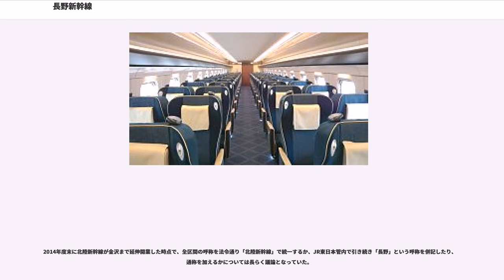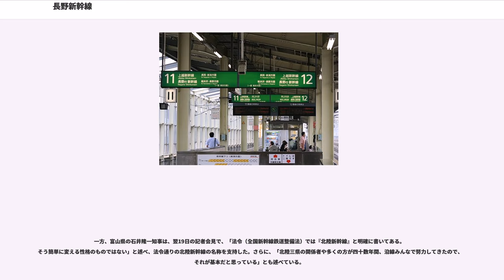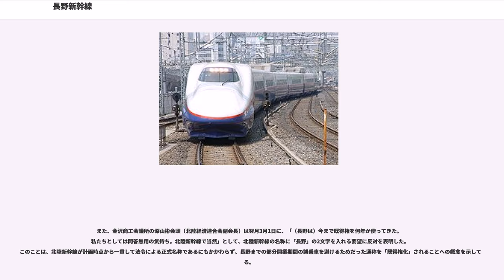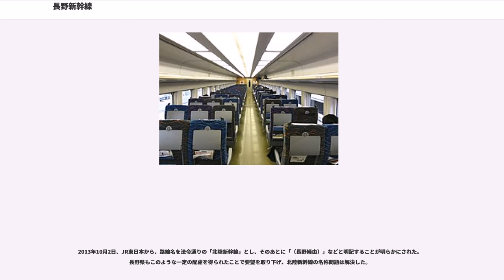長野新幹線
長野新幹線（ながのしんかんせん）は、北陸新幹線において東日本旅客鉄道（JR東日本）が運行する区間にかつて用いられていた通称（運転系統名）である。

1998年（平成10年）2月の長野オリンピック開催に合わせて、1997年（平成9年）10月1日に北陸新幹線の高崎駅（運転系統上は東京駅） - 長野駅間が開通したが、この時点では北陸地方までつながっていなかったため、便宜的に「長野新幹線」（ながのゆきしんかんせん）、後に「長野新幹線」と案内されていた。2015年（平成27年）3月14日に、金沢駅まで開業した際に、案内上の呼称は正式名の「北陸新幹線」に統一され、長野新幹線という呼称は消滅した。以降、JR東日本区間では長野を経由することを明示するため、「北陸新幹線（長野経由）」という表記が用いられることがある（呼称の変遷の詳細は後述）。

以下、当記事では2015年（平成27年）3月13日までの営業形態について記述する。長野新幹線開業までの詳しい経緯については「北陸新幹線#沿革」を参照。

2015年3月13日の延伸前日時点で、「あさま」が東京駅 - 長野駅間に27往復、東京駅 - 軽井沢駅間に1往復定期列車として運転されていた。軽井沢発着列車のうち、551号は金曜日・一部の休日に長野駅終着、502号は土曜日・一部の休日に長野駅始発となり、軽井沢駅 - 長野駅間は臨時列車扱いとして延長運転を行っていたほか、軽井沢駅→長野駅間に下り1本（599号）が土曜日ならびに一部休日運休の臨時列車扱いで運転されていた。

2013年10月10日、JR東日本とJR西日本の両社は、一般公募の結果を参考にして北陸新幹線の列車名を決め、従来の長野新幹線と同じく東京駅 - 長野駅間で運行するタイプは名前もそのまま「あさま」にすると発表し、金沢延伸後は東京駅 - 長野駅間を区間運転する各駅停車タイプの列車という性格が強くなっている。なお、東京駅 - 軽井沢駅間の列車については金沢延伸以降、定期設定がない。

定期営業列車としては、開業時よりE2系0番台（N編成・8両）が用いられ、2014年からはE7系（F編成・12両）も充当されていた。

このほか、臨時列車として急勾配・複周波数対応設備を持つ200系・E4系が入線している。
交通需要について国土交通省が2000年に調査した都道府県間鉄道旅客流動データによると、東京都から鉄道で他道府県に移動した年間旅客のうち、長野新幹線沿線各県（長野県のみ）への年間旅客数は294.0万人であった。さらに東京圏（東京都+神奈川県+埼玉県+千葉県）から長野県への年間旅客数は499.7万人であった。

また、沿線各都県間を流動する出発鉄道旅客数は、長野県出発客が334.3万人と最も多く、次いで東京都の294.0万人であり、同じく目的地旅客数は、長野県を目的地とする客が363.6万人、東京都が267.4万人であった。

沿線各都県間の旅客流動状況（2000年）は以下のとおり。
（単位：千人/年）

東海道・山陽新幹線が全線にわたり高需要が期待され、また東北新幹線は栃木・宮城という東京 - 仙台間に高需要が期待される一方、長野新幹線の場合は東京 - 高崎間で並行運行する上越新幹線と同様、全線にわたって平坦な需要となっていた。

運賃は営業キロに基づいて算出した。東京駅 - 高崎駅間の営業キロは、並行する東北本線（東京駅 - 大宮駅間）・高崎線（大宮駅 - 高崎駅間）のそれと同一になっていた。高崎駅以西の営業キロは並行するJRの路線がないため、実キロ（新幹線での実際の距離）が用いられていた。

特急料金は、「三角表」と称するものにより各駅間個別に定められている。一方、この各駅間の特急料金は当該区間の営業キロに基づいて算出されたものである。営業キロに対応する特急料金、およびその他の特定の区間の特急料金は北陸新幹線#運賃と特急料金の節を参照のこと。

軽井沢午前7時5分発長野行き「あさま599号（金沢延伸後は699号）」、は平日のみの運行の列車に限り、運賃と特急料金を合わせて、軽井沢駅発が1800円（通常料金は3070円）、佐久平駅発1500円（同2740円）、上田駅発は1000円（1410円）。割引幅は45%から29%となる「朝イチあさま切符」を2005年夏から発売していた。

なお、群馬県と長野県との県境付近は並行在来線が廃止されたため、鉄道での県境越えは普通列車が無く特急料金が必要な当新幹線のみとなっていた。しかし、上越線...